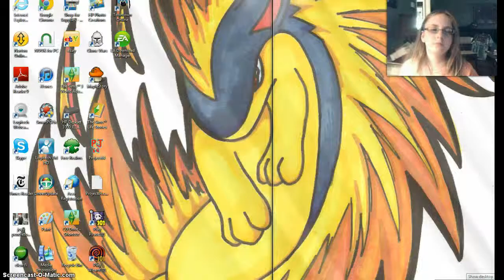lets play toontown ~part 3~ OMG WTF?!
; - ; why did my window close?